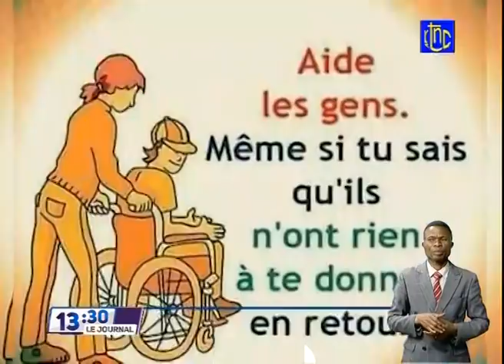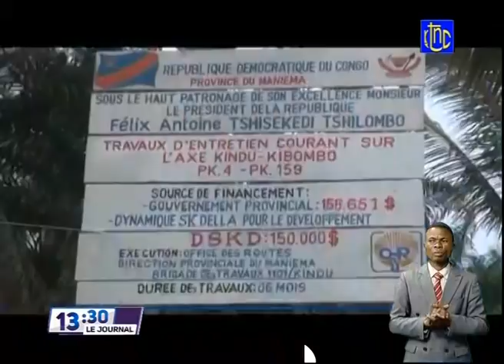🔴RDC SUIVEZ LE GRAND JOURNAL DE CE MARDI 12.10.2021 RTNC EDITION 13H30